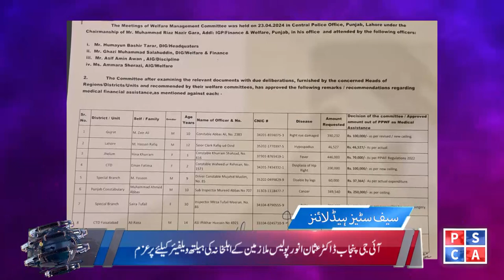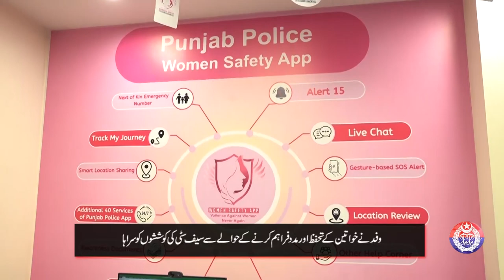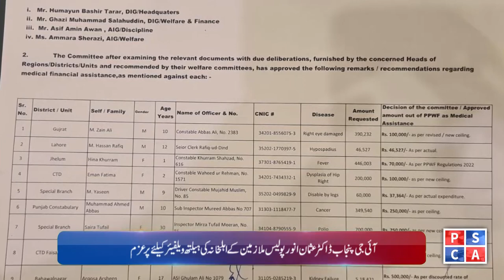Punjab Police News: Crime Updates from Punjab Safe City | May 21